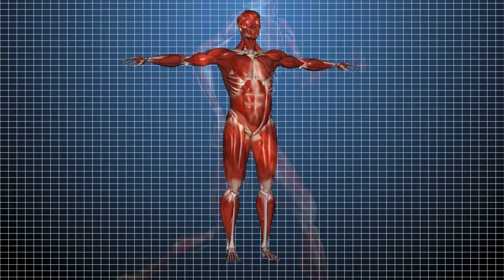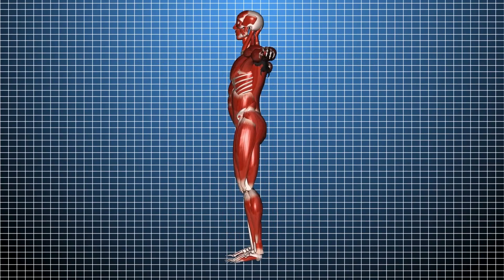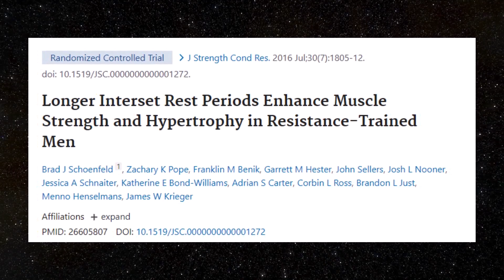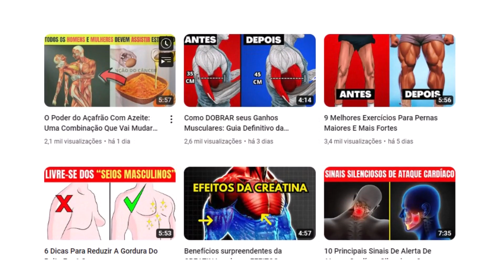Pare de Errar na Academia: Táticas Comprovadas para Crescimento Muscular!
Olá e bem-vindo ao nosso vídeo onde vamos desbravar os segredos por trás da construção muscular. Muitos pensam que para desenvolver músculos, basta se dedicar intensamente na academia e seguir uma dieta balanceada. Mas, vamos mostrar que há muito mais por trás desse processo.

Inicialmente, acreditava-se que três fatores eram essenciais para o crescimento muscular: o dano muscular, o estresse metabólico e a tensão mecânica. No entanto, com o avanço das pesquisas, descobrimos nuances fascinantes sobre esses conceitos.

Primeiramente, vamos explorar o dano muscular. Tradicionalmente, pensava-se que a dor e o inchaço após o exercício eram sinais de crescimento muscular. No entanto, estudos recentes apontam que esses indicativos de dano não são diretamente responsáveis pelo crescimento muscular. Surpreendentemente, é na fase de recuperação que a verdadeira magia acontece. É nesse momento que os músculos se reconstroem e se adaptam a os desafios enfrentados durante o exercício.

Neste vídeo, vamos mergulhar nesses conceitos e desvendar como realmente ocorre a construção muscular. Fique conosco e prepare-se para uma jornada fascinante pelo mundo do fitness e do desenvolvimento muscular!

Repensando estratégias para o crescimento muscular

Continuando nossa exploração sobre a construção muscular, vamos agora discutir uma mudança fundamental na forma como abordamos esse processo. As descobertas recentes nos levaram a repensar o foco de nossos treinos. Antes, acreditávamos que causar danos musculares era essencial, mas agora sabemos que otimizar a recuperação é ainda mais importante.

Descobrimos que uma nutrição apropriada, um descanso adequado e um estilo de vida saudável são fundamentais para permitir que os músculos se reparem e cresçam mais fortes. Essa nova compreensão desafia a ideia de que o dano muscular é o objetivo principal de uma rotina de exercícios eficaz.

Falando sobre o estresse metabólico, aquele ardor que sentimos durante um treino intenso já foi considerado um indicador chave para o crescimento muscular. No entanto, pesquisas mais recentes indicam que métodos de treino que enfatizam o estresse metabólico, como curtíssimos períodos de descanso e séries com muitas repetições, podem não ser tão eficazes quanto pensávamos. Descobriu-se que períodos de descanso mais longos e a prevenção da fadiga muscular total podem levar a melhores resultados em termos de hipertrofia muscular.

Essa mudança na compreensão sugere que o estresse metabólico desempenha um papel mais na estimulação de processos como a liberação de fatores de crescimento e hormônios, importantes para o crescimento muscular. Embora ainda tenha seu lugar em um programa de treino eficaz, não deve ser o foco exclusivo.

Por outro lado, a tensão mecânica tem se mostrado consistentemente como o principal motor do crescimento muscular. Ela se refere à força e tensão aplicadas a os músculos durante o exercício, ativando vias moleculares que sinalizam a necessidade de adaptação e crescimento. Portanto, para maximizar o crescimento muscular, devemos focar em gerar maior tensão mecânica.

Estratégias práticas para maximizar o crescimento muscular.

Chegamos à parte final do nosso vídeo, onde vamos compartilhar estratégias práticas para otimizar seu treinamento e maximizar o crescimento muscular. Essas dicas são fundamentais para aproveitar ao máximo cada sessão de treino.

Priorizar o progresso em vez da dor. Em vez de mudar constantemente os exercícios para sentir dor, foque em aumentar gradualmente o peso e as repetições nos mesmos exercícios. Isso garante que, à medida que você fica mais forte, você está efetivamente estimulando o crescimento muscular.

Manter a forma adequada. Evite cortar as repetições e mantenha o controle do peso, especialmente na fase excêntrica do movimento. Evite usar impulso e foque na forma correta para assegurar a tensão mecânica ideal nos músculos.

Desenvolver a conexão mente-músculo. Concentre-se em contrair conscientemente o músculo alvo em cada repetição. Isso melhora a ativação muscular e pode levar a um crescimento muscular aumentado, especialmente na parte superior do corpo.